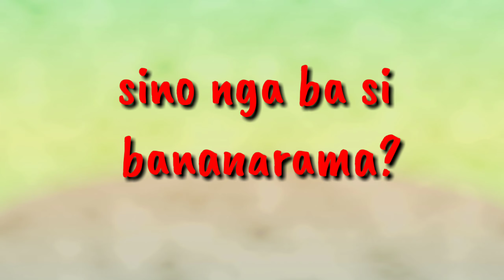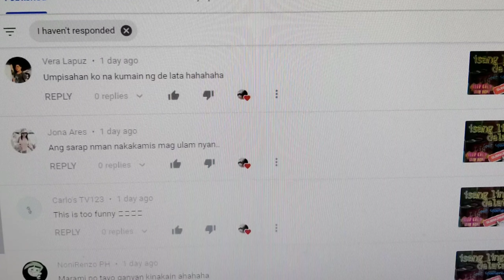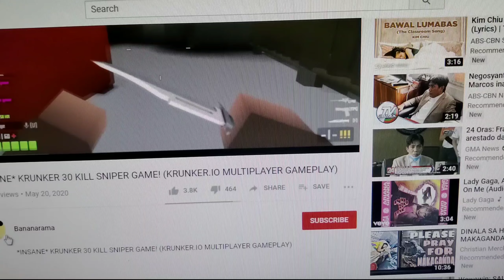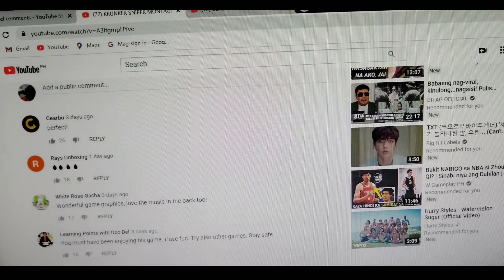bananarama is a bot? Hacker? Spammer? Scammer?